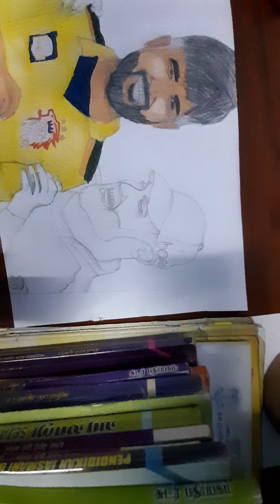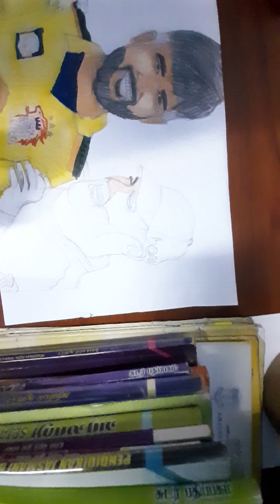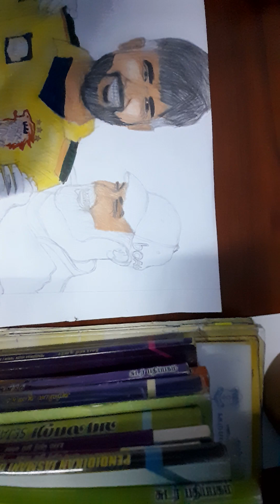doni and virhat kohil drawing